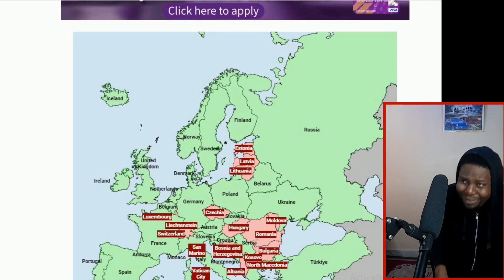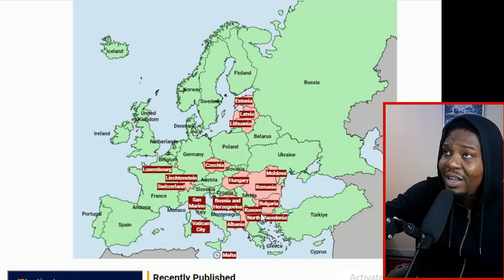African Guy Tries to Name Countries In Europe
I hope to go to Europe one day